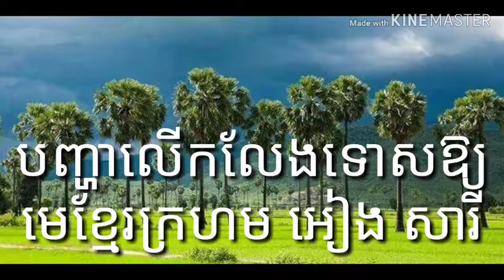ប្រវត្តិសាស្ត្រប្រទេសកម្ពុជា ៩២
បញ្ហាលើកលែងទោសឱ្យមេខ្មែរក្រហម អៀង សារី